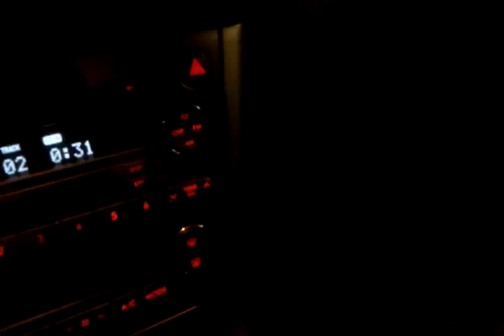video 2012 01 27 19 36 44